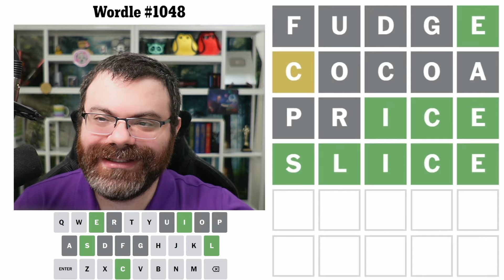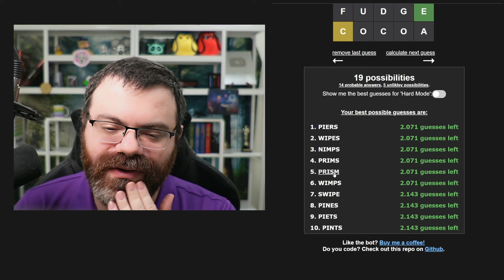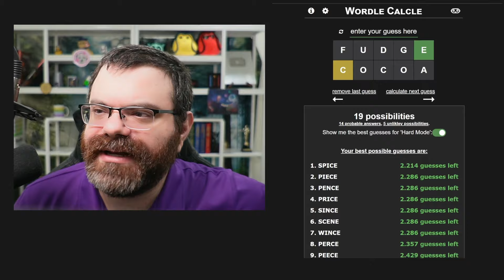Yum | Wordle #1048 (May 2 2024)